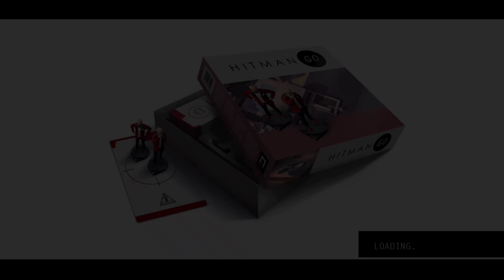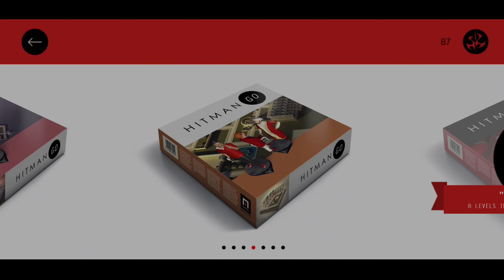Hitman Go Chapter 3 Level 1-15 Complete New Gun shot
Hello guys you watching NEW gamer YouTube channel

Hitman go First gameplay
Hitman go Silent killing game
How do you play Hitman GO
How many levels does Hitman GO have
What is Hitman go Definitive Edition
Hitman go Chapter 3 All level complete
Hitman New Gun for killing